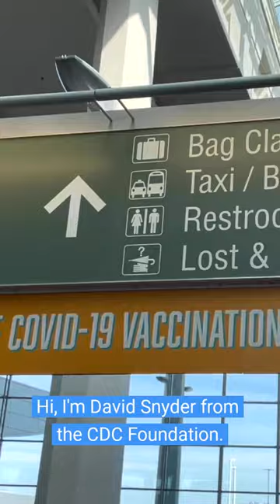Mini-PASS travels with David Snyder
More than 3,000 homes in rural Alaska have no running water. Residents rely on buckets for toilets, creating greater health risks than homes with piped water and sewer systems. Watch as David Snyder, content director for the CDC Foundation, travels to Alaska to highlight our mini-PASS system.